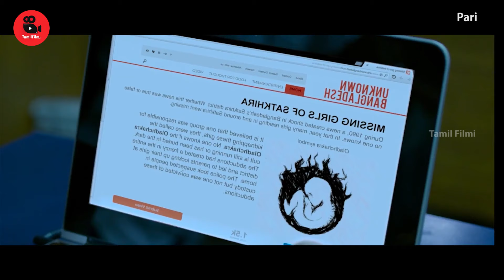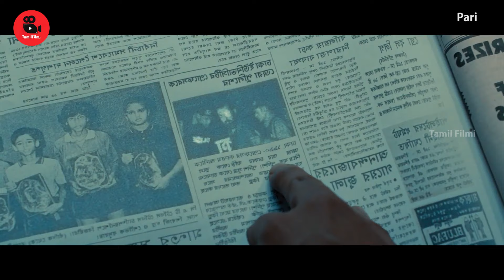Pari movie explained in tamil | Tamil filmi | Tamil Review (தமிழ்) | Tamil voice over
Supernatural  Horror film "Pari ” story summarized with a full ending in tamil explanation

I will remove the content immediately. Or we are ready to give the revenue that we made from the video. Because we are spending oceans of times to achieve our dreams. That includes much life.